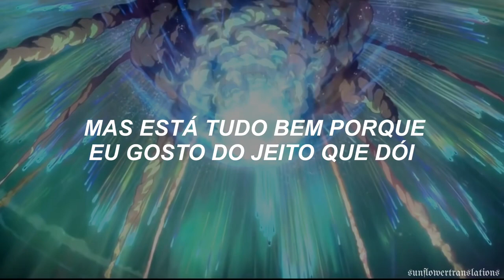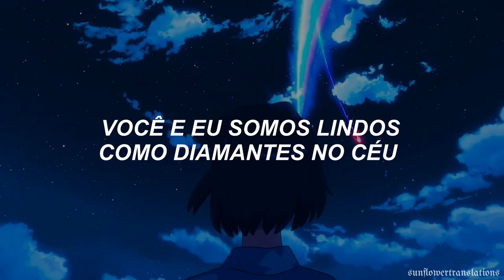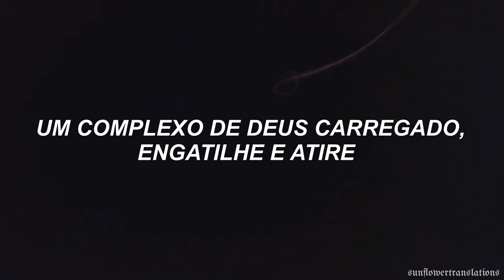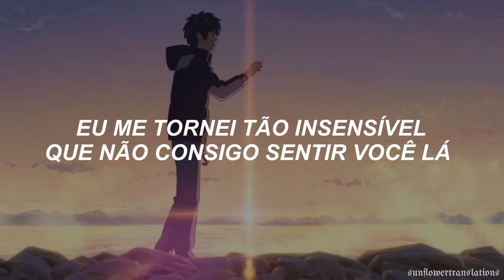impossível não reconhecer as músicas desse mix, deslike se não reconhecer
♫ A tradução do vídeo não é literal, caso tenha alguma dúvida sobre a tradução da música, deixe nos comentários.

✨Lyrics:

Send me your location, let's
Focus on communicating
'Cause I just need the time and place to come through
Cause you are unforgettable
Well, that's all right
Because I like the way it hurts
Can we pretend that airplanes
In the night sky are like shooting stars?
I could really use a wish right now
Wish right now, wish right now
Touch me like you do, ta-ta-touch me like you do (ohh)
I did
Why, why
I tell them that it's human nature
Why, why does he do that way
A loaded God complex, cock it and pull it, yeah
Cause I'm
Missing more than just your body
And I don't, and I don't, and I don't, and I don't
No I don't, it's true
No I don't, no, I don't, no, I don't, no, I don't
Want anybody else but you
You say you can't live without me
So why aren't you dead yet?
Why you still breathing?
And you say you can't live without me
How can I sleep when you're out there